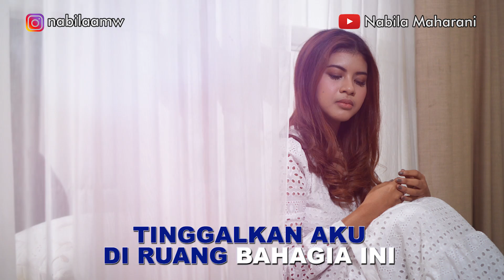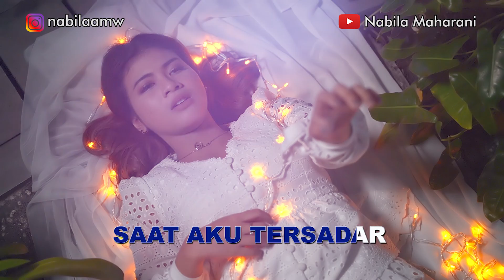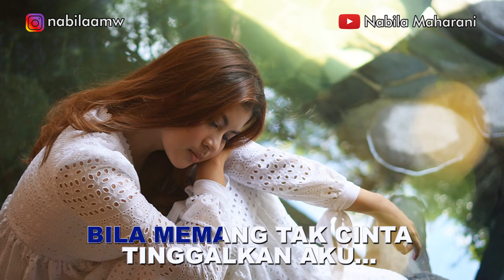TAK SUNGGUH MEMILIKI (Karaoke Version) | Nabila Maharani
Nih spesial buat kalian yang hobi karaoke 😉 Enjoykeun!